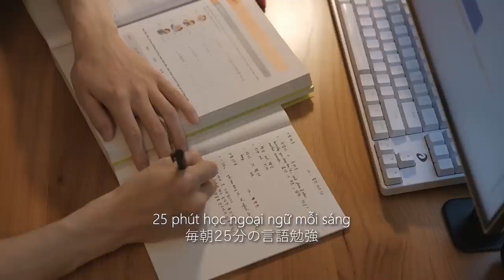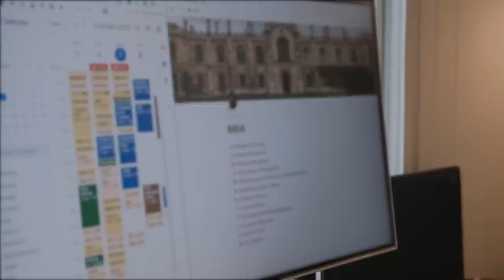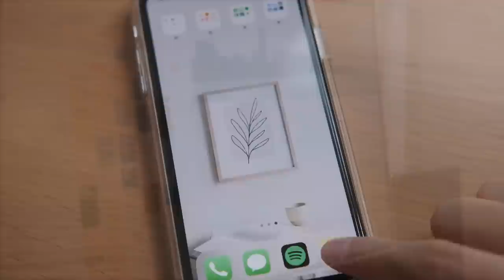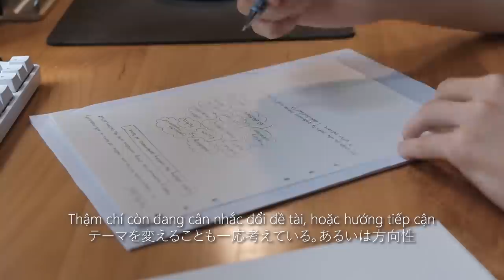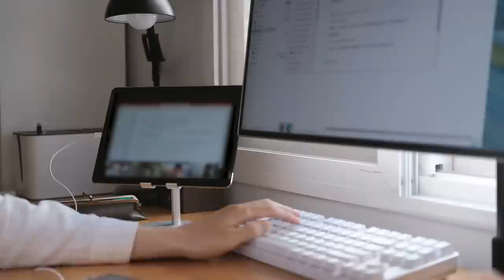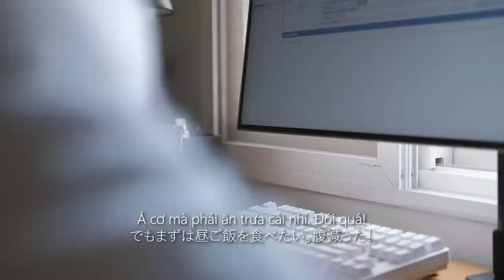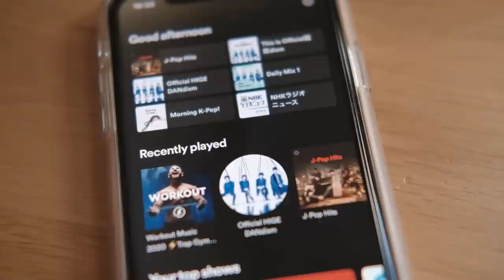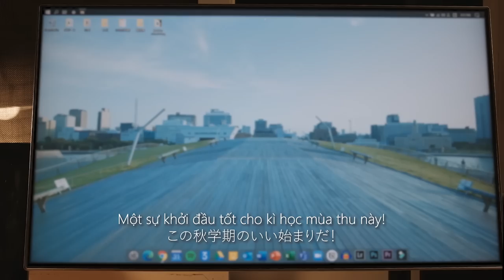Bắt đầu kì học online mùa thu. Du học Nhật từ nhà | Study Vlog | KIRA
Kì học mùa thu đã bắt đầu với những lớp học trực tuyến bên Nhật. Thật tiếc khi không thể sang Nhật học trực tiếp ở bên trường đại học bên đó, nhưng bù lại mình cũng có những khoảng thời gian quý báu ở nhà để dành thời gian cho việc khác, cũng như là tận hưởng một mùa thu Hà Nội.